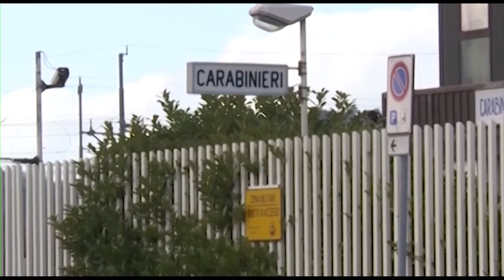Furto di bici in città, ladri rintracciati dai carabinieri: nei guai marito e moglie